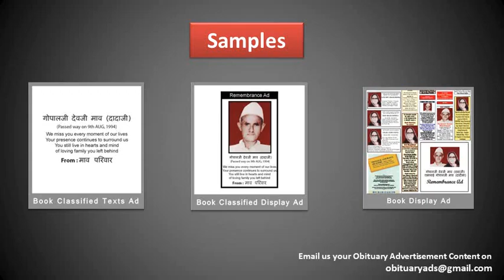Book Obituary Ad/ Death Announcement/ Sad Demise Ad in Ajmer's top Newspaper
Obituary ads

Obituary ad
Obituary ads
Obituary advertisement
Obituary advertisements
Obituary advertising

ad rates For Obituary classified ads in Ajmer

With Regards
Obituary Ads Expert Team
15 Years in Service, 1500+ Client Served